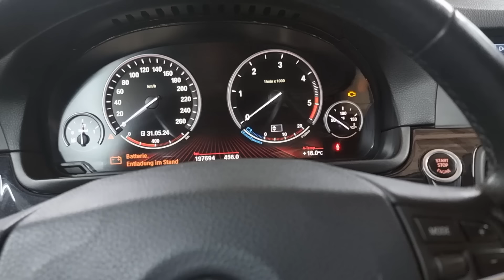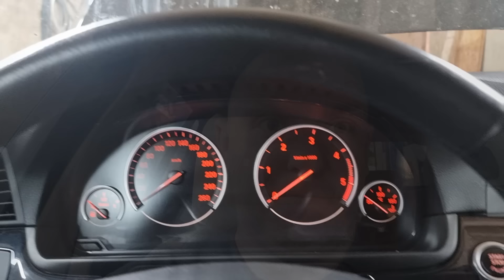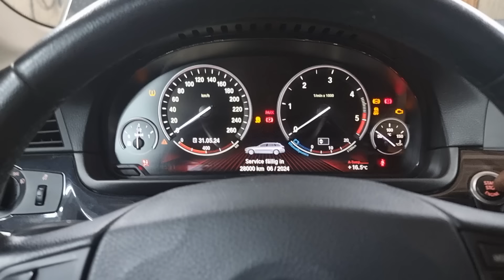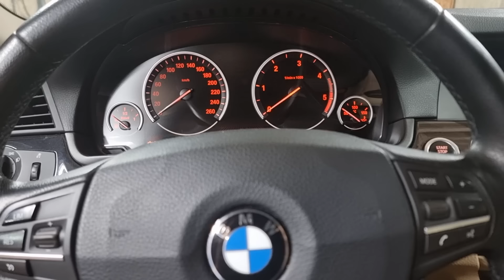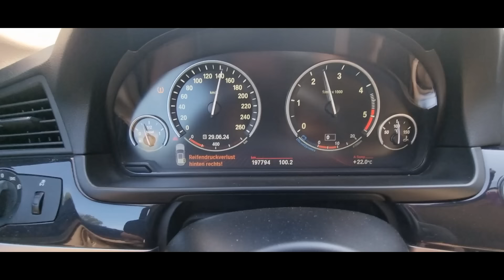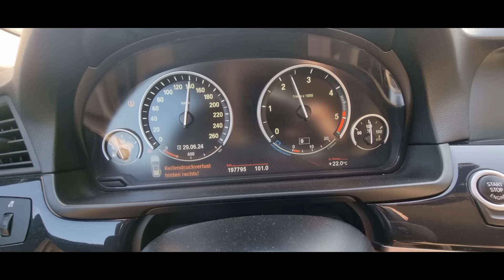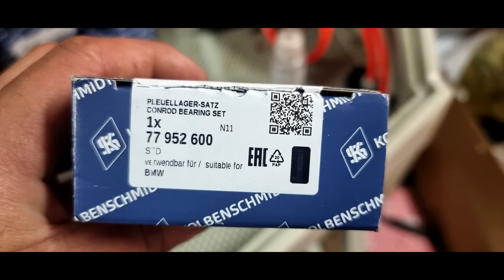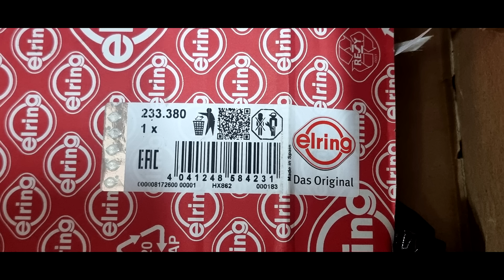BMW Seria 5 F11 525d 204KM (takie usterki nie powinny mieć miejsca)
Przebieg to tylko 197694km
Kod silnika : N57D30A
Przybliżony koszt naprawy części plus robocizna /6000/ EURO

Jeżeli chcesz podziękować za obejrzany materiał pozostawiam Ci możliwość wsparcia mnie na platformie Patronite.
 Dziękuję wszystkim za wsparcie razem osiągniemy szybciej cel...

 PKO Bank Polski   Michał Dziadkiewicz